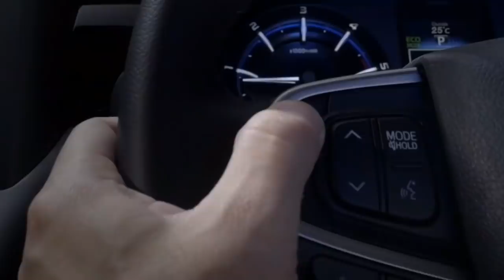[New] Upcoming 2020 Toyota Innova Crysta Next Generation Premium Crossover MPV Interior Launch Date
New Upcoming 2020 Toyota Innova Crysta Next Generation Premium Crossover MPV India Launch Date

Toyota Very Soon launching the Next Generation model of its popular Crossover MPV Innova Crysta in End of 2020. The initial price of Toyota Innova Crysta petrol model is 16 lakhs. These are the ex showroom price in Delhi. The Innova Crysta is the best-selling crossover mpv in India and sells for around 6000 units every month.

Toyota innova 2020 Design & looks
Next Generation of Innova Crysta will Be Coming Very huge changes, Toyota expects the MPV to maintain a firm grip on the market with its model. It is clear from the appropriate picture that the facelifted Next Generation Toyota Innova Crysta's design should change.

This fresh design can have updated, full-LED headlamps and the radiator grille should also be updated slightly. The front bumper can give a beefier look. There will be a new set of alloy wheels on the profile, while at the rear, the bumper and tail lamps can be slightly rotated.

Innova Crysta 2020 Interior & Feature
Given the passenger comfort, the new Toyota Innova Crysta can add many new features and unlike the current model, the new big touch screen infotainment system should be introduced with Apple CarPlay and Android Auto support.  AdBlue technology has been given in the new Innova 2020, as well as talking about safety features, it has features such as Vehicle Stability Control, Hill Assist Control and Emergency Brake Signal. These features will be standard in all the variants.

Other updates from the company include the new Toyota Innova Crysta will be powered by a hybrid system instead of a conventional diesel engine. The company is working on cleaner and environmentally friendly vehicles, and the replacement of diesel engines with hybrid powertrains is a step in the same direction.

The Toyota innova crysta 2020 Next Generation BS6 model used a New Turbo Cooled 2.4-liter diesel engine with only a 6-speed manual gearbox, and also has a 6-speed automatic gearbox with this engine. Innova New Engine produce 147.8bhp@3400rpm power and 343Nm @ 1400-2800rpm torque.

The Toyota innova crysta 2020 ex-showroom prices range from 16 Lakh to 24.06 Lakh Indian Rupees.

Images and Videos are uses for "Fair Uses" for Represent the New Model Of Cars